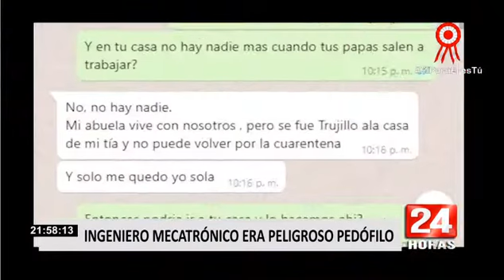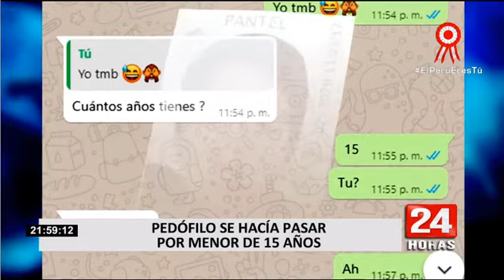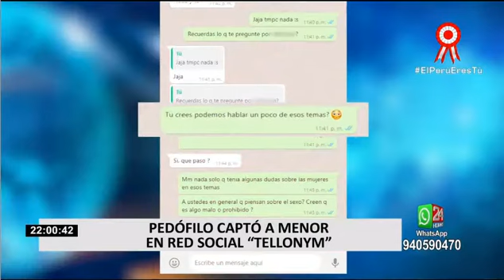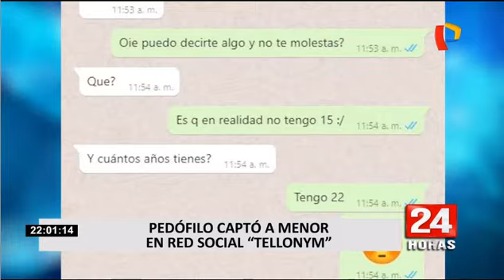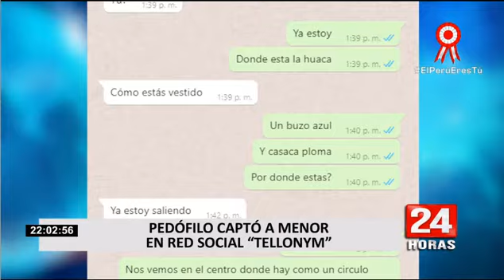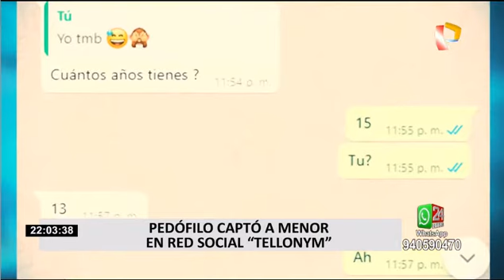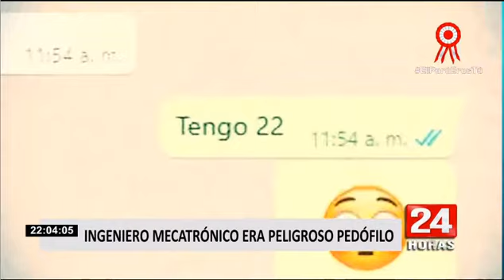PEDOFILO CAPTO A MENOR EN RED SOCIAL TELLONYM DIVINDAT